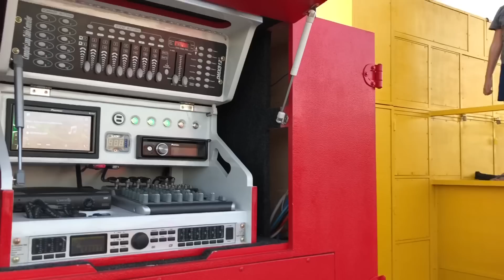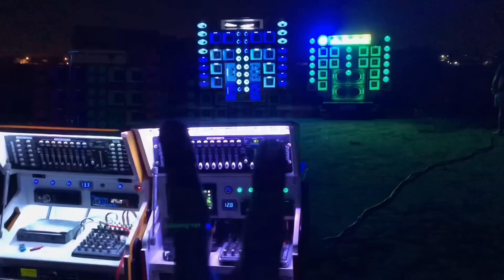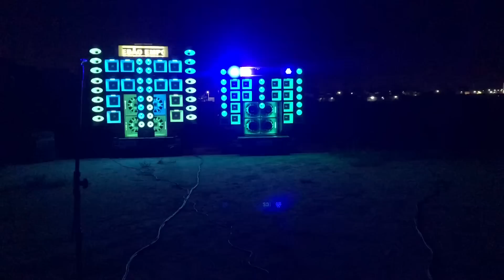Desmontei - O que Falta para Novo Projeto - Regulando Empório e ZacSom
Siga meu Instagram: @isaac_newtonmcz